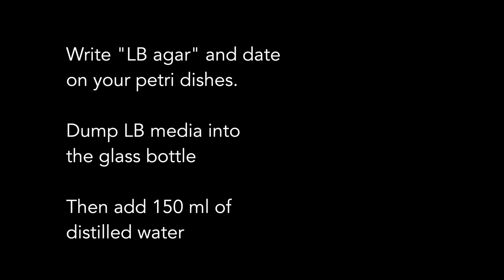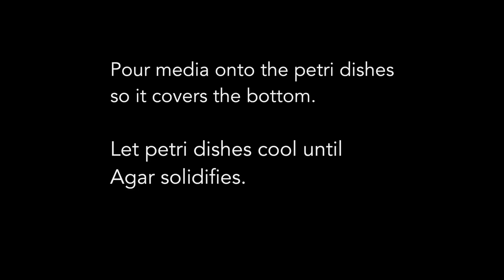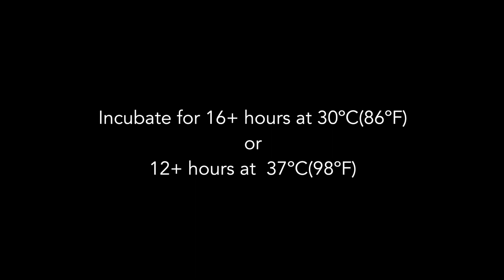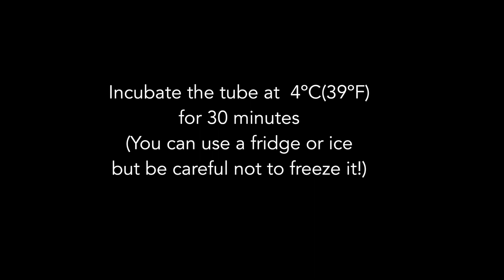YANE°LAB: CRISPR kit for 160$ [step-by-step]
In this video we genetically modified bacteria to be antibiotic resistant step by step using The ODIN’s CRISPR kit for 160$.